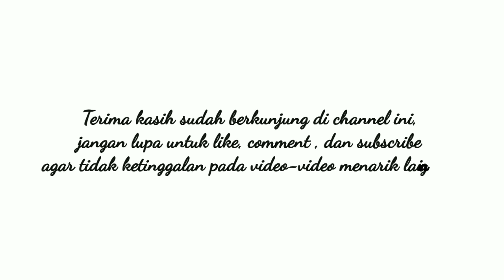🔴 Ganjaran besar sholat Sunnah bada Maghrib ‼️Kajian Kitab Irsyadul 'Ibad | KH.Ahmad Nawawi |P34